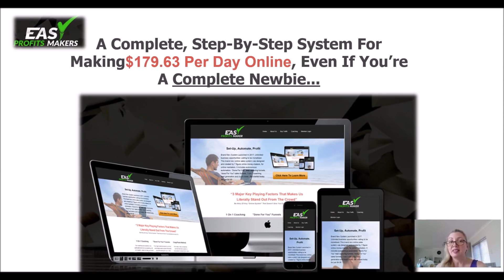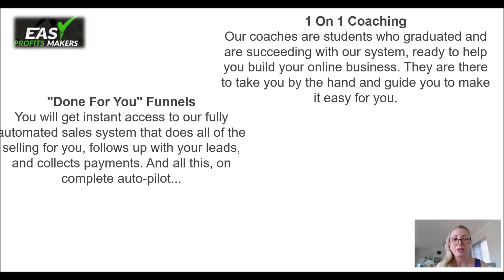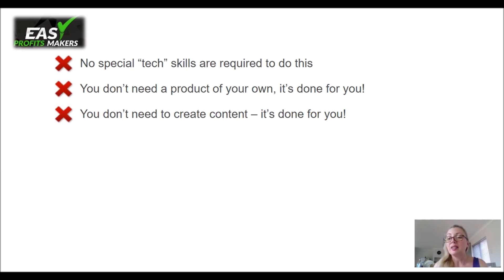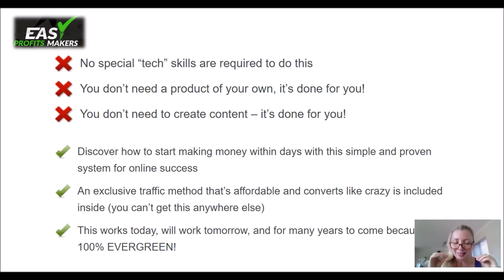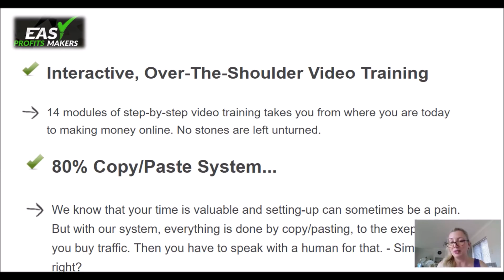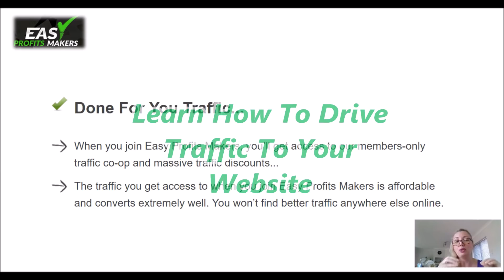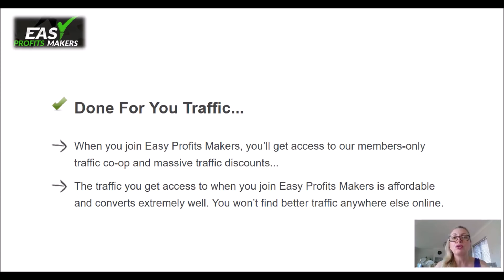Easy Profits Makers The FULL Product Review - Money Making Moms 2018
Easy Profits Makers - The FULL Product Review.

Launch: November 20th 2018 @11:00AM EST

CREATORS:   Michel Sirois &  Reev Floren

Product: Easy Profits Makers
Software Creator
Launch Date: 20 November 2018
Niche: It works with any niche
Price: $11.07

ABOUT THE PRODUCT:

A Complete, Step-By-Step System For Making$179.63 Per Day Online,
Even If You’re A Complete Newbie...
Easy to follow 14 modules step by step video course
that will show you & teach you how to make money online.
Totally Newbie friendly!

easy profits; easy profits makers; money making moms;
money making program; pre launch review;

Software Creator
Price: $11.07

Thank you for checking out my Easy Profits Makers Official Review